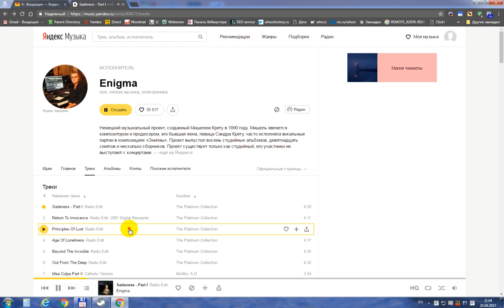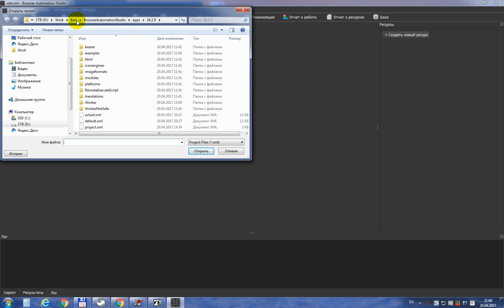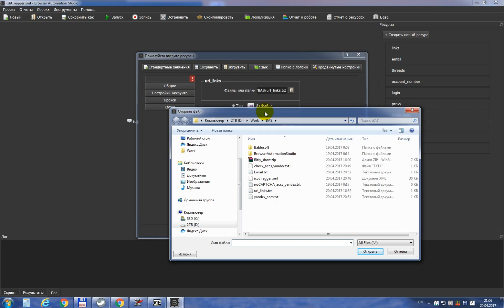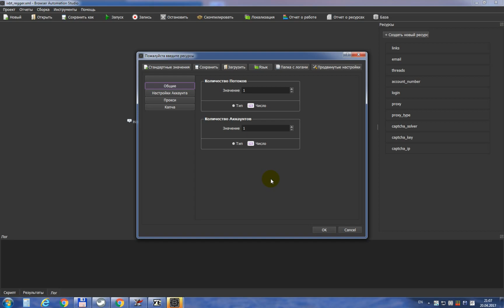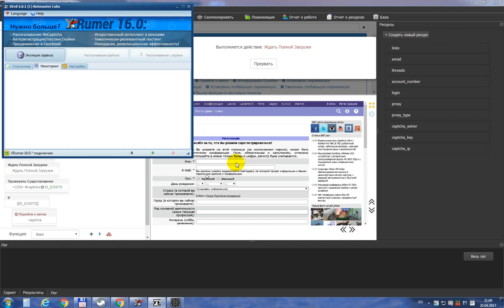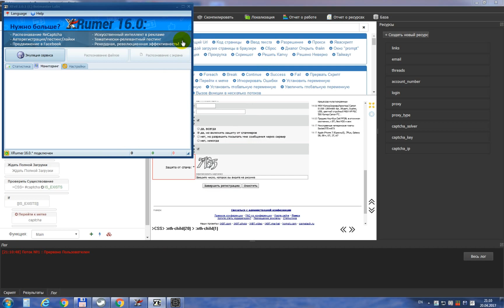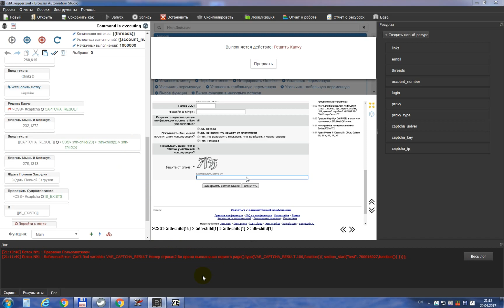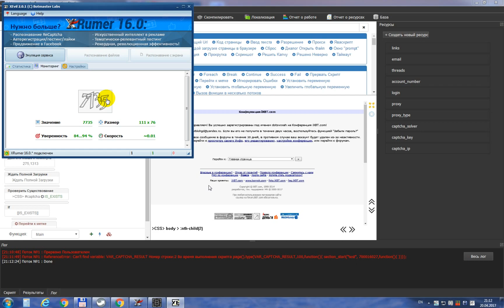XEvil + BrowserAutomationStudio Регистрируем акки на ТОПфорумах на полном автомате с распознованием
Написал ещё один простенький скритп, для увеличения ссылочной массы.
А так же для создания кучи аккаунтов для масс-ПМ.
Теперь используем бесплатный BrowserAutomationStudio и XEvil

Ссылка на проект, качайте.